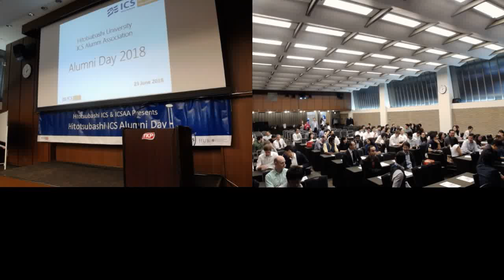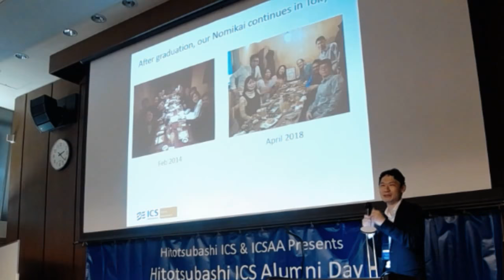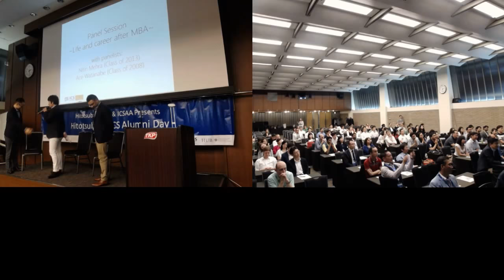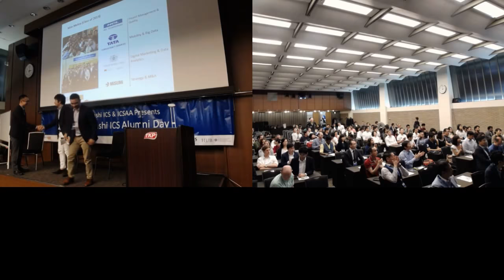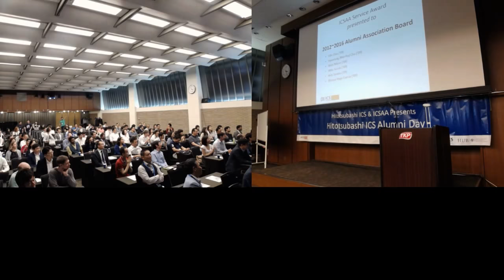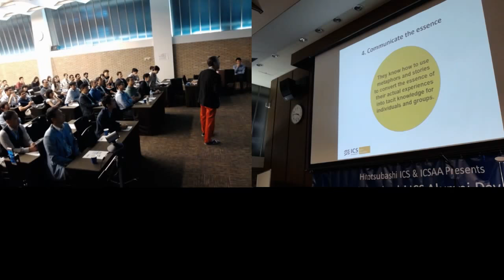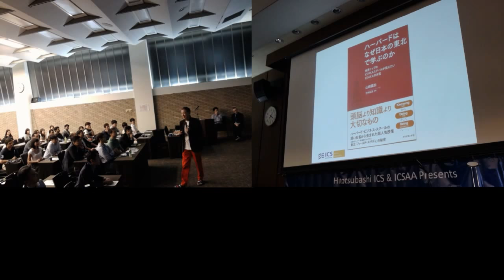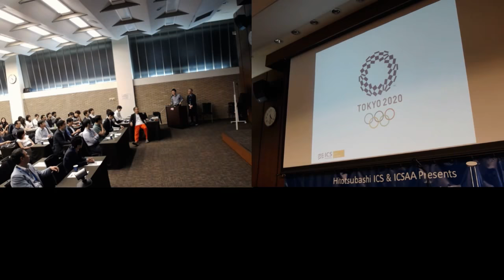Hitotsubashi ICS Alumni Day 2018